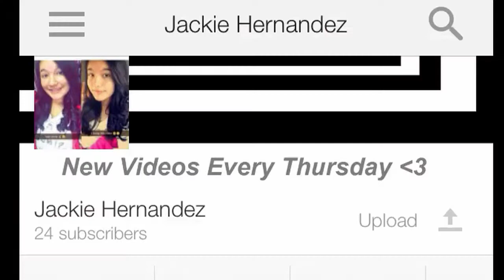5 things I hate that teachers do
These are the five things i hate that teachers do